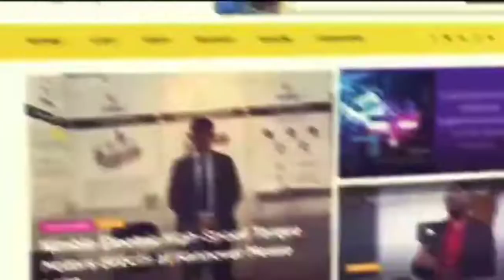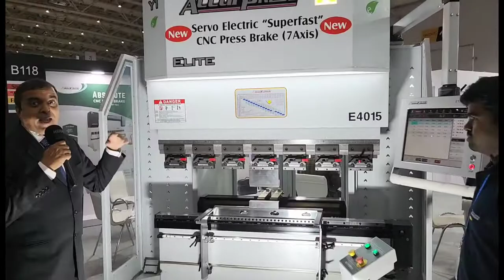Servo Electric Superfast CNC Press Brake from Accurpress India at IMTEX 2022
Accurpress India (established in 2011) is a wholly owned subsidiary of Accurpress International. Accurpress is North
America's #1 Press Brake & Shear manufacturer for close to 50 years with over 40,000 satisfied customers globally.

Accurpress India is participating at IMTEX 2022 at Hall 4, and we met with Skanda Kumar, who is looking after their South Indian market to know more about the press brake exhibited at the show.